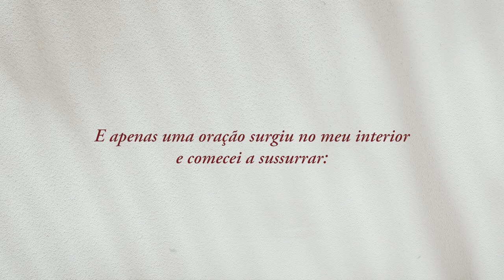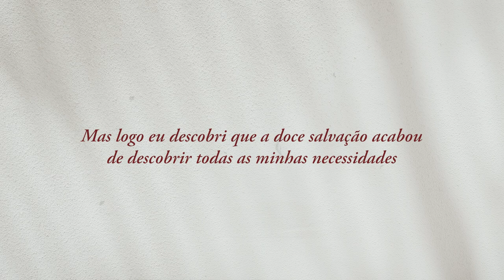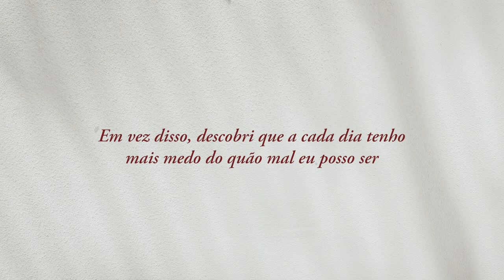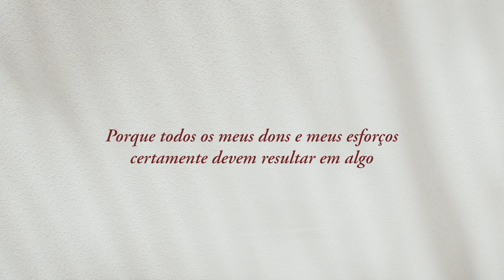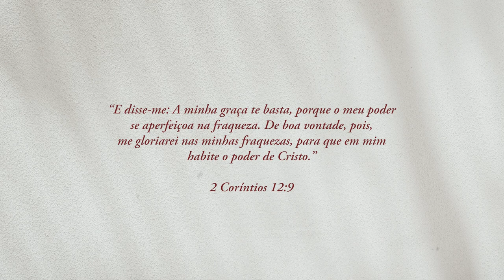I NEED JESUS | Nathan Partain | Lyric Video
"E disse-me: A minha graça te basta, porque o meu poder se aperfeiçoa na fraqueza. De boa vontade, pois, me gloriarei nas minhas fraquezas, para que em mim habite o poder de Cristo."
2 Coríntios 12:9

Lyrics:
Well, I was lost inside confusion and a nightmare of a dream
I did not know which God to turn to, or if it were up to me
Until some simple words were spoken that I gratefully received
And just one prayer sprang up within me, and I started whispering
I need Jesus, oh, I need Jesus

But soon I found that sweet salvation just uncovered all my need
That sin and me, like blood and ink, were all mixed up inseparably
And that it’s not my deeds or branches, but the roots of my whole tree
That are so rotten, full of hatred, that for me to merely breath

See, I had thought one day more holy or mature that I would be
That I’d lead others on to righteousness and teach the blind to see
Instead, I’ve found each day I'm frightened just how evil I can be
And now I feel the most at home with all the perverts and unclean 'cause

I keep on looking for some reason I should raise my self-esteem
'Cause all my gifts and all my efforts sure must add up to something
But then again, again, with tears of joy, I'm brought down to my knees
Here at the foot of him who died for me I'm stripped of everything, and

Now I say: Glory! Hallelujah! I'm so glad to be redeemed!
To be so desperate for Jesus and so gloriously weak
I do not ever want to stray from the Community of Need
O may I never leave dependence or forsake my Food and Drink, 'cause

Letras:
Bem, eu estava perdido em confusão
E no pesadelo de um sonho
Eu não sabia a que deus recorrer, ou se dependia de mim
Até que algumas simples palavras foram ditas e as recebi gratamente
E apenas uma oração sugiu no meu interior e comecei a sussurrar
“Eu preciso de Jesus
Oh, eu preciso de Jesus”

Mas logo eu descobri que a doce salvação acabou de descobrir todas as minhas necessidades
Que esse pecado e eu, como sangue e tinta, estávamos misturados, inseparavelmente
E que não são minhas obras ou galhos, mas as raízes de toda a minha árvore que são tão podres e cheios de ódio que tão somente pra respirar

Veja, eu pensei que um dia poderia ser mais santo ou maduro
Que eu conduziria outros à justiça e ensinaria os cegos a ver
Em vez disso, descobri que a cada dia tenho mais medo do quão mal eu posso ser
E agora me sinto mais em casa com todos os pervertidos e impuros, porque

Por algum motivo, eu continuo procurando algum motivo para aumentar minha auto-estima
Porque todos os meus dons e meus esforços certamente devem resultar em algo
Mas, novamente e novamente com lágrimas de alegria eu caio de joelhos
Aqui aos pés daquele que morreu por mim estou despojado de tudo e

Agora eu digo: Gloria! Aleluia! Sou tão feliz em ser redimido
Por estar tão desesperado por Jesus e gloriosamente fraco
Não quero jamais me afastar da Comunidade de Necessidades
Que eu nunca deixe a dependência ou me abandone minha comida e bebida, pois eu preciso de Jesus

Ouça o álbum "Reedemer 2013" da Reedemer Prebyterian Church no Spotify "